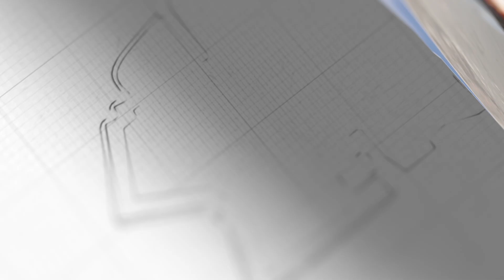因日鐵收購美國鋼鐵一事，日本突然對美國強硬，這很不對勁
發生了什麼事情，讓一向唯唯諾諾的日本，突然對美國強硬？這是很不對勁。